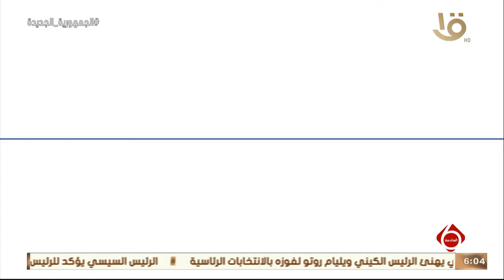نشرة السادسة | إنفوجراف عن جهود مصر لدعم القضية الفلسطينية